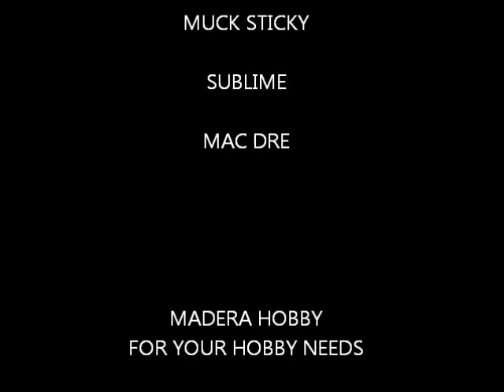bronco maxstone 8 at the lake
Another maxstone video for your eyes to view. Taken after tire mods from prev video and t max body "for bronco" was installed